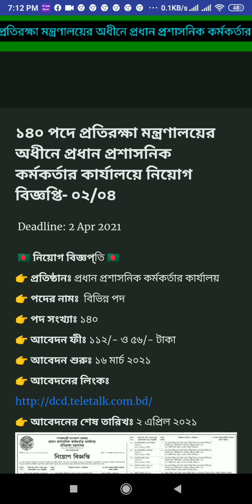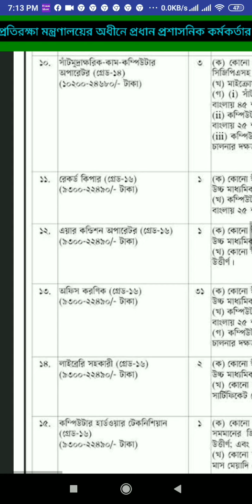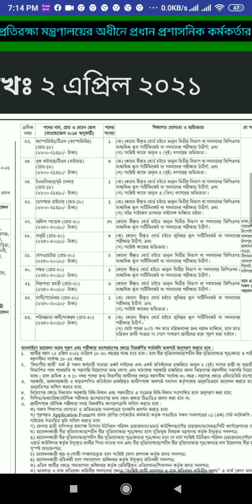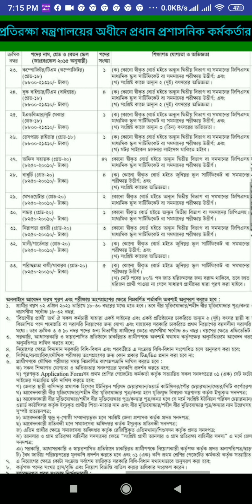১৪০ পদে প্রতিরক্ষা মন্ত্রণালয়ের অধীনে প্রধান প্রশাসনিক কর্মকর্তার কার্যালয়ে নিয়োগ বিজ্ঞপ্তি